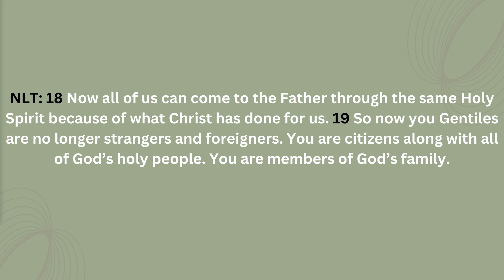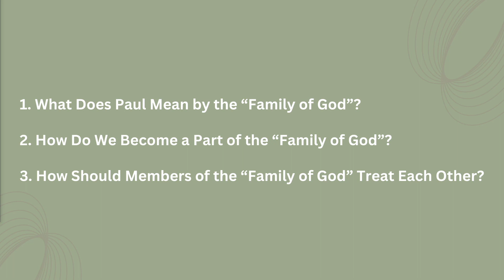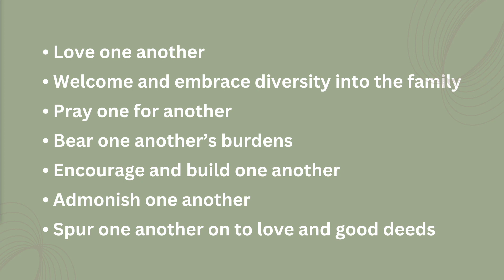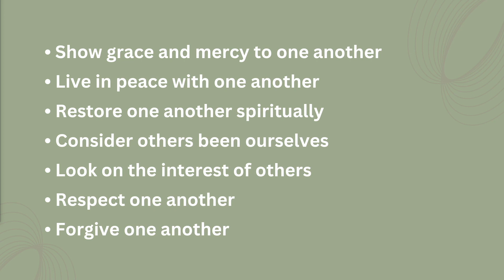Sunday February 26, 2023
Join us this Sunday Morning, March 5, 2023 @ 11:00am for our Online Church Service. Pastor Geoff Ryan will be speaking.  (Recorded Feb. 26)